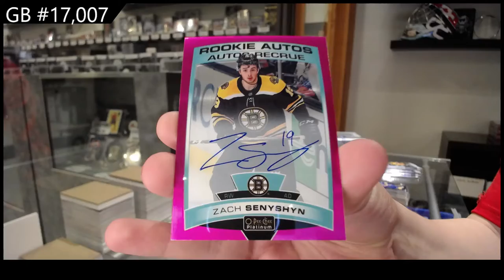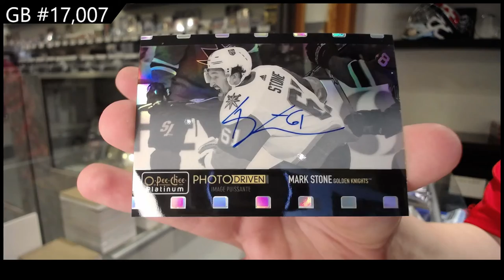20-21 Upper Deck OPC Platinum Hockey 3 Box Break - C&C GB #17,007